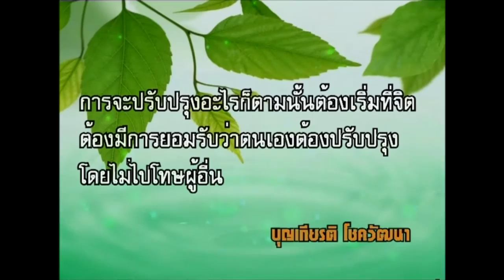MTI : สวย เป๊ะ เวอร์ 24 พ.ย.2558 สัมภาษณ์ศูนย์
รายการสวย เป๊ะ เวอร์ 24 พ.ย.2558 สัมภาษณ์ศูนย์